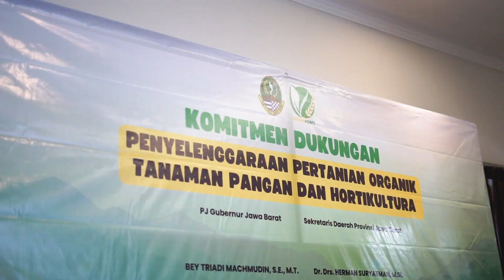Launching Peraturan Daerah No 11 Tahun 2024 (Pengembangan Pertanian Organik di Jawa Barat)